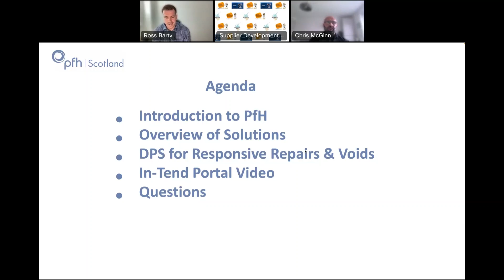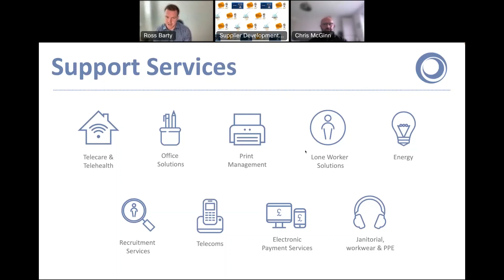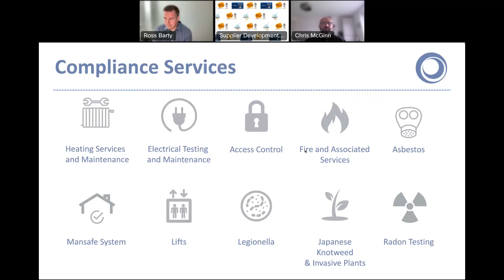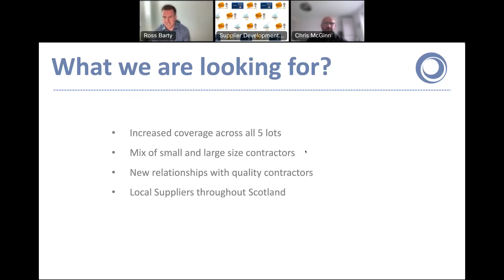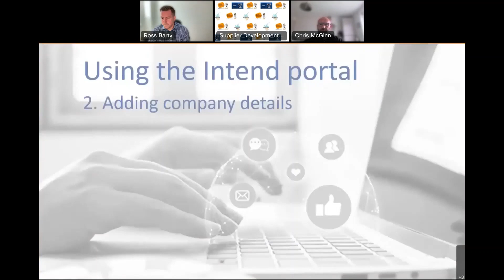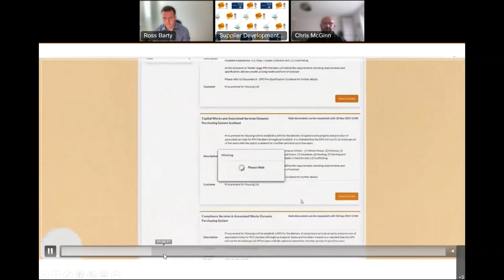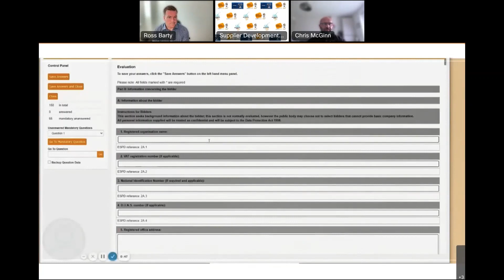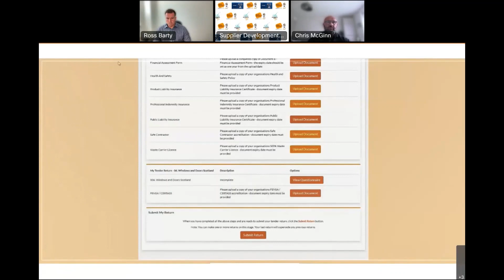Talking Tenders with PfH Scotland 220621